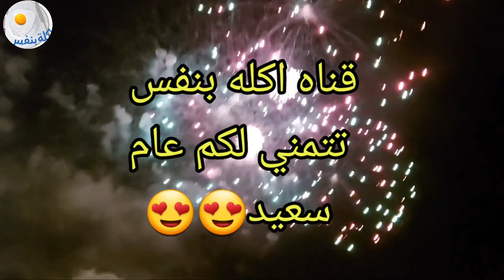اثينا فى الأعياد/ Holidays in Athens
قناه مختصه للاكل المصرى الاصيل الشعبى والصعيدى مع تطوير فى اكلاتنا
وايضا مختصه فى  اكلات من جنوب اوربا خصوصا اليونان

وفى زيارتكم لقناتى ستجدون كل م هو جديد ومميز للمراه والاسره والطفل
يشرفني تفاعلكم معى من خلال التعليقات او رسايل الصفحات على الفيس بوك  الانستجرام أيضا  تحمل نفس اسم القناه اكله بنفس akla bnefs

تعتبر اليونان من أفضل البلاد السياحيه اللى يفضل السياح قضاء راس السنه والأعياد بها لما بها من هدؤ وأمن وايضا جو مميز عن باقى اوروبا وايضا بها حضاره عريقه  يفضل الناس رؤيه آثارها